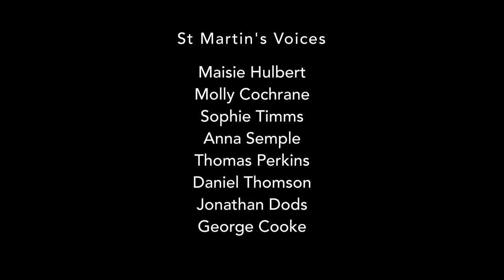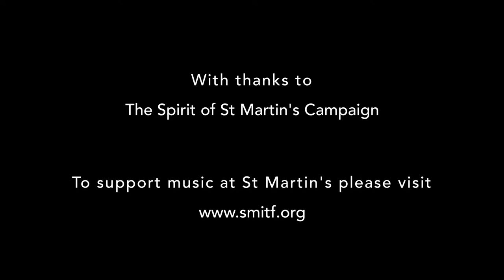Great Sacred Music: Like a Mighty Stream (Thursday 23rd March at 1.00pm)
Led by Revd Andrew Earis with music from St Martin's Voices directed by Andrew Earis and accompanied by Polina Sosnina.

Wade in the Water – Spiritual arr. Moses Hogan
Sicut Cervus – Giovanni da Palestrina
Like as the Hart – Judith Weir
Pure River of Water of Life – James Whitbourn
Like a Mighty Stream – Moses Hogan & John Jacobsen

With thanks to the donors of the Spirit of St Martin’s campaign for supporting this season of Great Sacred Music.